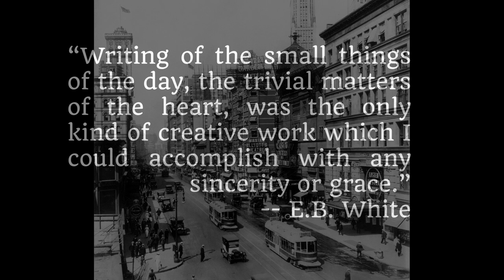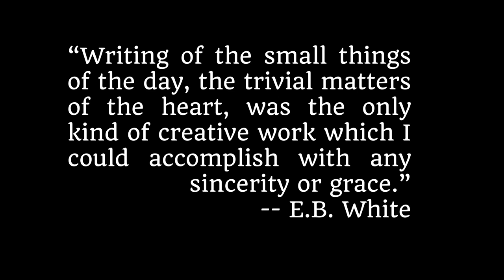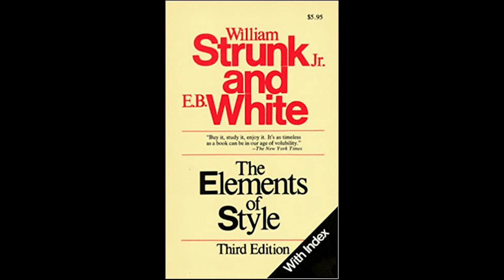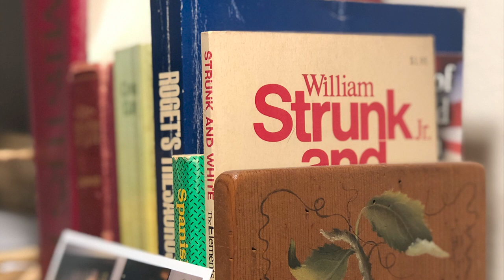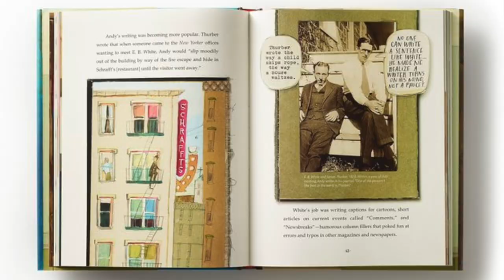Author E.B. WHITE - biography for kids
Free fun, hands-on activity ideas for teaching Charlotte's Web and The Trumpet of the Swan by E.B. White:

LitWits helps you lead kids on "field trips through great books"--so they want to read more!

Read for fun. Learn for life.